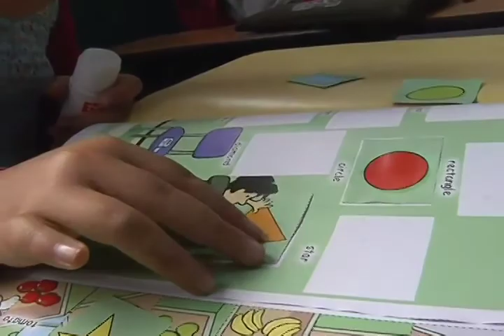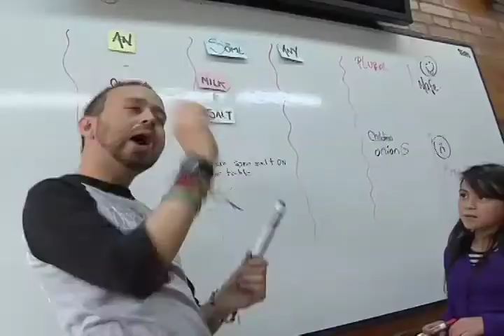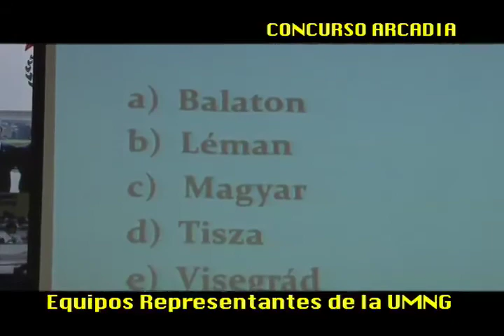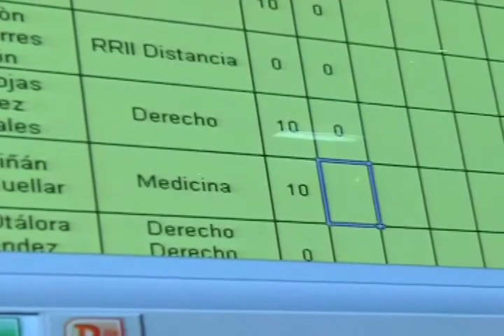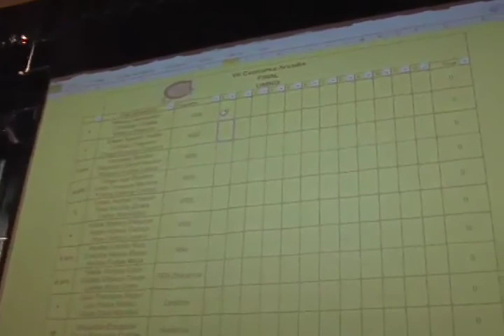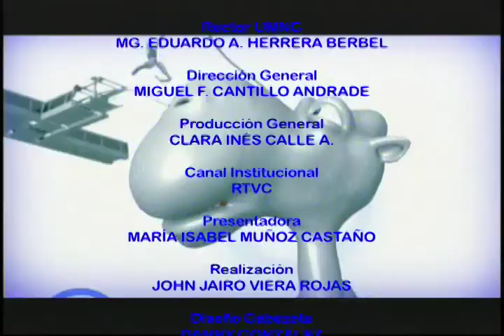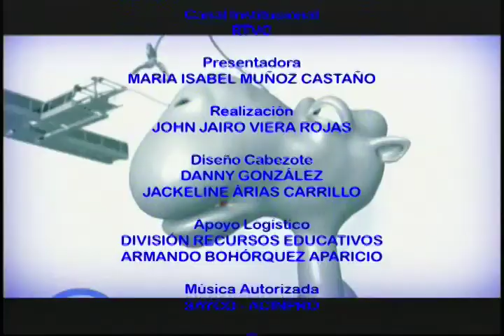MANUEL ELKIN PATARROYO PARTE 2/2 - A MOVER EL CAMELLO UMNG